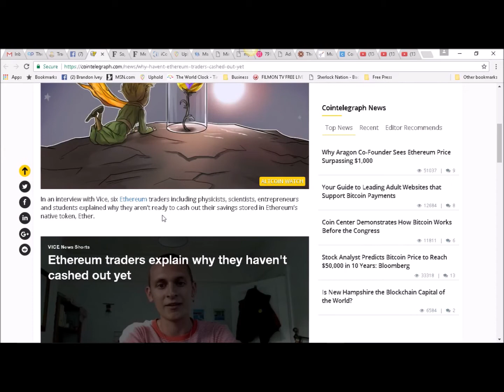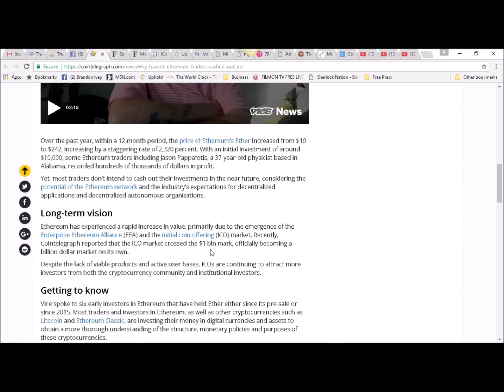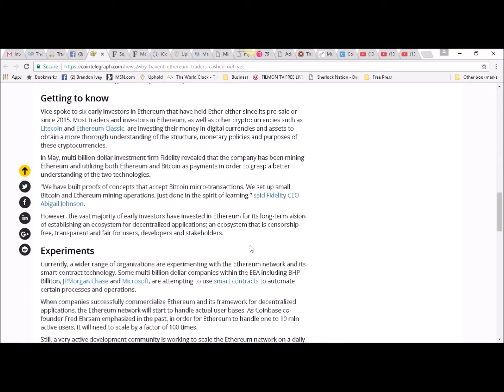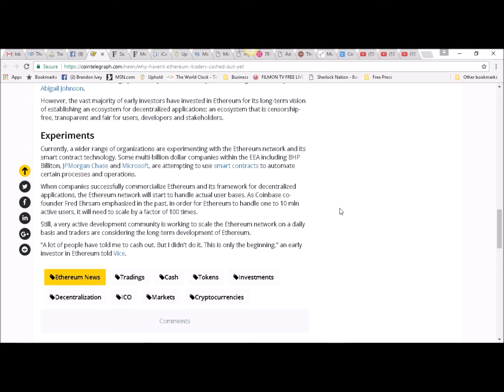Why haven't Ethereum Traders Cashed Out Yet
How would you like to literally mine for your own cryptocurrency?  It is one thing to buy crypto, it is another to "create" it.  With our machines you will be able to create coins every single month.  Let your money work for you.